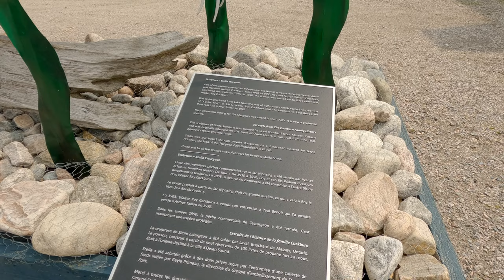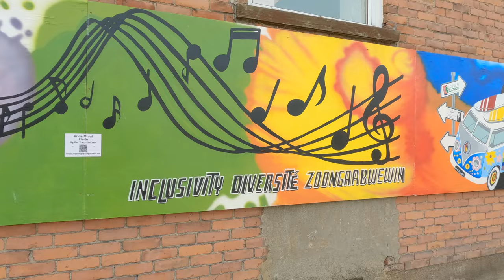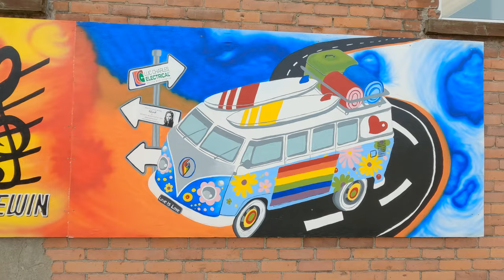Sturgeon Falls, Ontario, Canada - A Spring Visit 2023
Had some time to wait for some work done on the car, so had a look around.  Nice little town.  Sturgeon is between North Bay and Sudbury, on the Trans Canada Highway.